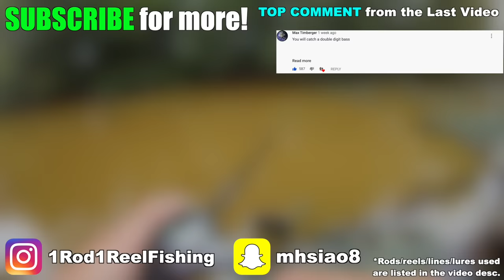I FINALLY CAUGHT A FRANKENFISH!!! (They INVADED an ABANDONED Golf Course!)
SNAKEHEADS HAVE INVADED THIS ABANDONED GOLF COURSE!!! Most of the ponds have all but dried up... but a few of them with 1-2 feet of water left have some surprise invaders!

Rod/Reel/Line/Lures used: (updated soon)

-LIVETARGET Hollow Body Field Mouse
-Spro Bronzeye Shad 65
-War Eagle Spinnerbait (3/8th ounce, white/chart)

-Shimano JDM Metanium bc reel
-Dobyns Champion XP 7'0" med/fast
-Suffix 832 braid (20 lbs)
-Seaguar Red Label fluorocarbon (15 lbs)

Location: Abandoned Golf Course in Maryland
Date: September 13th, 2019
Primary Pattern: Reaction strikes around shallow wood
Time Fished: 7:30 am - 12:00 pm
Air Temp: High of 75 degrees
Water Temp: 71 degrees
Water Clarity: 2 - 10 inches
Conditions: Overcast with winds from the NW up to 14 mph

1. $20 Foldable Net
2. Stream Thermometer
3. Reel Grips
4. $20 Universal Tripod
5. Gopro Hero 9 Black (BEST GOPRO - DON'T Buy Hero 10)
6. Gopro Chest Mount

My Tesla Model Y is hands down, THE BEST CAR I've ever owned or driven... PERIOD!!!